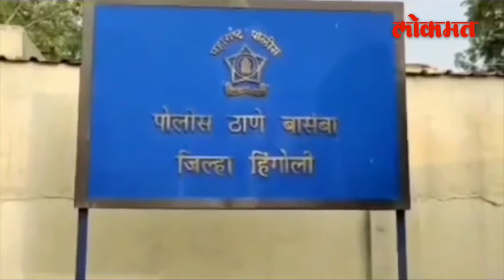नामदेव पवार यांचे निधन होताच पत्नीचे वियोगात झाले निधन | Hingoli Husband Wife News | RO3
नामदेव पवार यांचे निधन होताच पत्नीचे वियोगात झाले निधन | Hingoli Husband Wife News